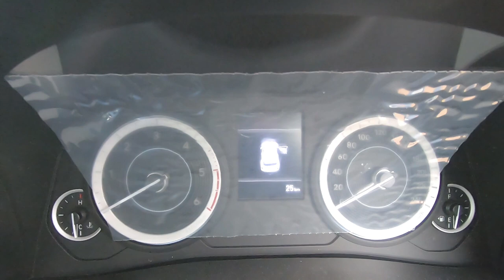Hyundai Creta 2020 Base Variant தமிழ் | E Variant Review in Tamil | Motorvibe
Follow in Instagram:  @motorvibe_official

M.S. Manikandan
GT Hyundai, Trichy.